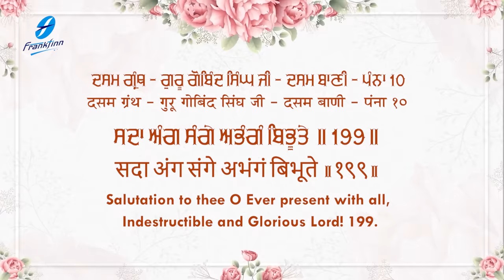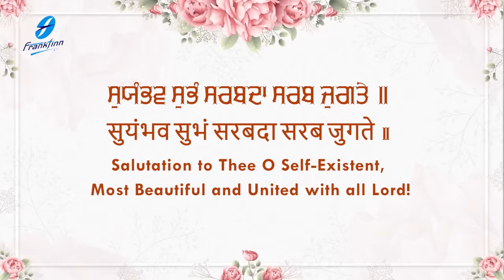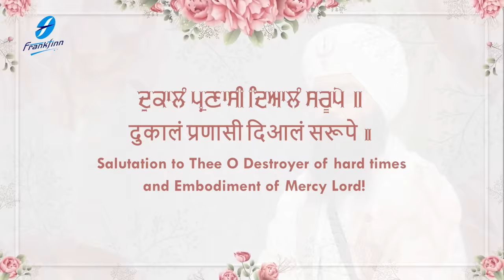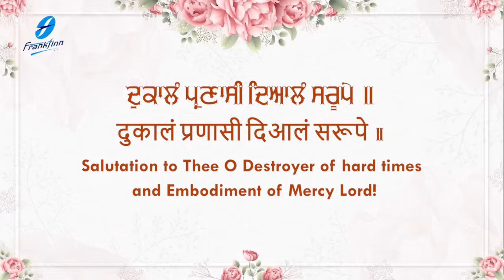Sada Ang Sange - New Shabad Gurbani Kirtan 2024 New Shabad Kirtan - Bhai Maninder Singh Ji Khalsa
Credits:
Shabad: Sada Ang Sange
Voice: Bhai Maninder Singh Ji Khalsa (Hazuri Ragi Sri Amritsar)
Music & Video: Harjinder Singh Tinku
A&R / Project Manager: Ajit Pal Singh (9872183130 / 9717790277)
Creative Consultant: Harpreet Singh
Label: Frankfinn Devotional